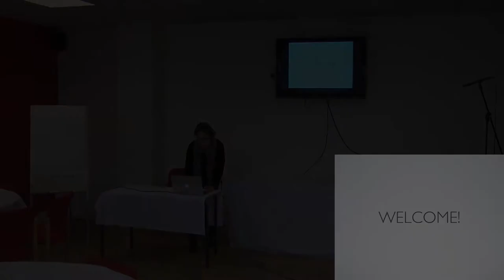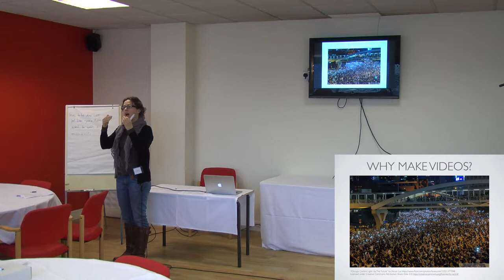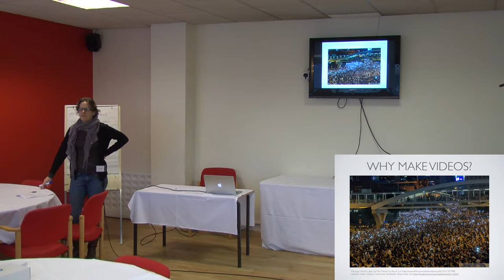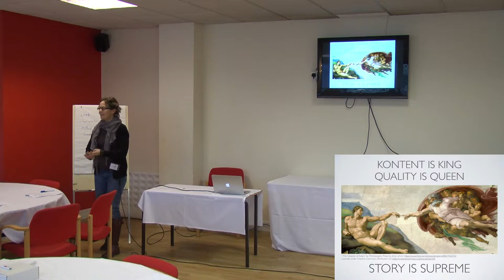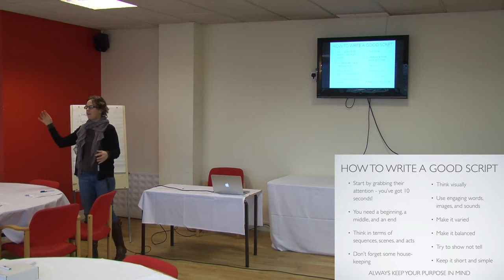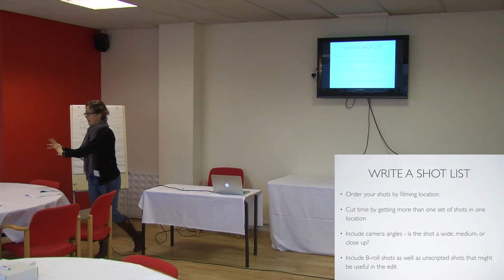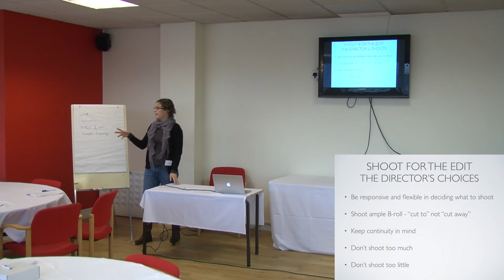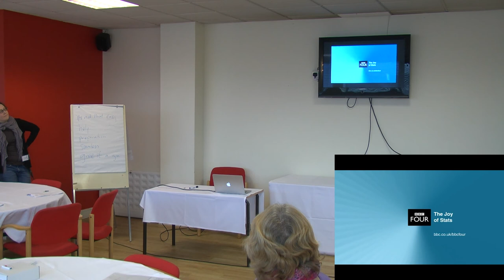"Starting Out and Preparing to Shoot" by Lizi Hesling (Dec. 2014)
Part of CADARN's "Production: From Starting Out to Shooting" workshop held on December 11th, 2014 at Glyndŵr University in Wrexham. The workshop was an introduction to video production aimed at academics and university staff. This session covered some of the ideas and theories behind making a video as well as the things you need to do before going out to shoot. Discover fabulous resources about how to create media in education and examples from across Welsh Universities